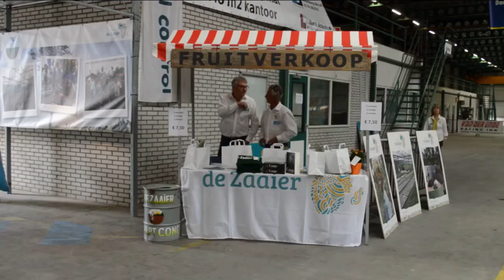WK Kassiebouw 2016 (Video)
Het door KG Greenhouses uit Bergschenhoek gewonnen WK Kassiebouwen 2016 heeft een bedrag van 35.000 euro voor Stichting de Zaaier opgeleverd. De opbrengst gaat naar het Nederlandse artsenechtpaar Willem en Joanne Folmer. Zij gaan in het Afrikaanse Congo een oud ziekenhuis nieuw leven inblazen.

Het winnende team van KG Greenhouses bestond uit Michael van der Elst en Martien Lelieveld. De tweede plaats was voor Vos & Overkleeft, eerder driemalig winnaar van het kampioenschap. Als derde eindigde Van der Ende Pompen en de laatste finaleplaats werd ingenomen door VB Greenhouses, gelijk aan vorig jaar.

De eerder op de dag gehouden eerste editie van het WK KassieBouwen junior is door het team van bassischool Andreashof uit Kwintsheul gewonnen.

Habbekrats
Tijdens het evenement in Maasdijk kreeg de organiserende Stichting de Zaaier ook nog bezoek van een delegatie van kringloopwinkel Habbekrats. De vertegenwoordigers van deze Lierse kringloopwinkel kwamen een cheque van 5.000 euro brengen.